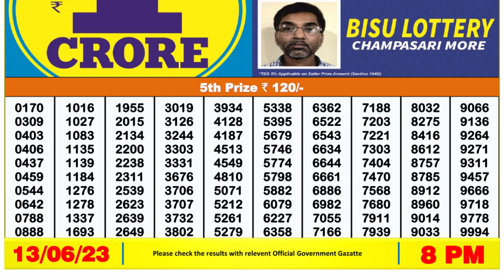Nagaland Lottery Sambad Live 8pm 13.06.23